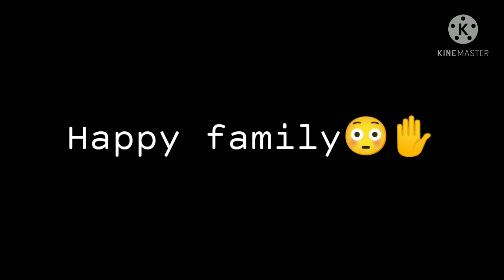Paparazzi but with Bakugou's family✨||Gacha club||Future au||MHA//BNHA